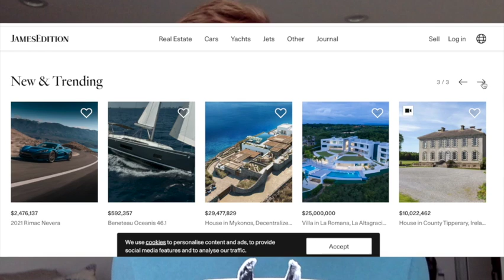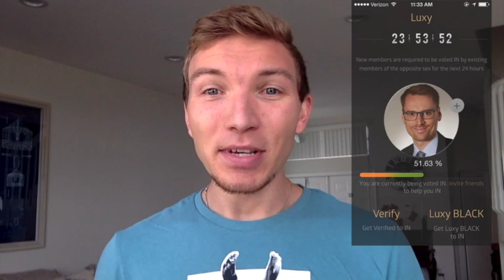Social Media Of The Rich and Famous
Being rich can bring a different lifestyle including special social media platforms on they have access to. Get a peak at those apps so when you strike it big you can get involved.